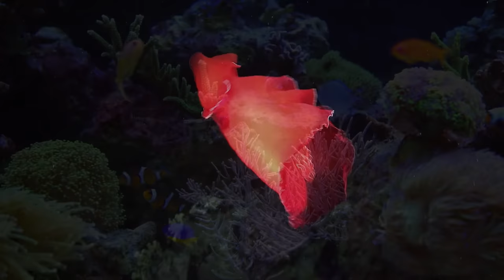The Best 4K Aquarium for Relaxation, Sleep Relax Meditation Music, Relaxing Ocean Fish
It is undeniable that aquariums are one of nature's most fascinating wonders, offering a captivating glimpse into the underwater world.  It’s a haven of beauty, relaxation and serenity, and a great way to put your mind at ease after a stressful day. This compilation features some of the most beautiful footage of animals in the sea, elegantly combined with calming sound and music that will have you feeling relaxed in no time. As you watch colorful fish swim gracefully through coral reefs, sink beneath the surface of crystal-clear waters and bask peacefully in the sunlight above – all with tranquil sound and music playing in the background - you’ll be able to let go of any stress or anxiety and just enjoy the moment.

This video is ideal for anyone looking for peace and serenity after a stressful workday. Whether it’s falling asleep or just taking a break from reality, viewers have been using this videos to help them unwind in no time. It’s not just aesthetically pleasing; research has shown nature scenes like these can also lower blood pressure, heart rate and stress hormones like cortisol. Plus, watching animals helps us appreciate nature’s beauty – something that can be lost when dealing with demanding job responsibilities or daily life tasks.

About:
Welcome to VGK Life!

VGK Life is a nature and wildlife video channel that provides 4K+ footage of landscapes, animals, life, and more. Our videos are designed to help you relax and rejuvenate, providing an escape from the everyday stress of life. We believe that beautiful nature can be a powerful tool for healing and offer our videos as a simple way for anyone to enjoy its benefits.

Thank you for choosing VGK Life as your go-to source for relaxation!